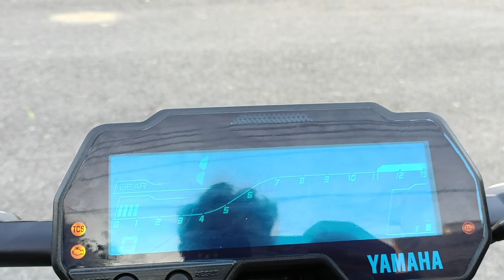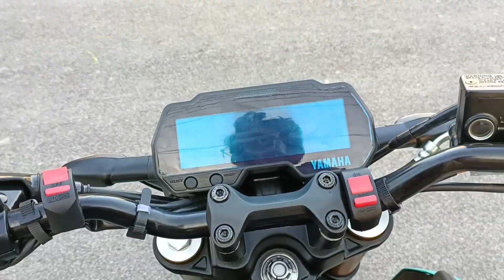YAMAHA MT-15🔥best Sports Naked.